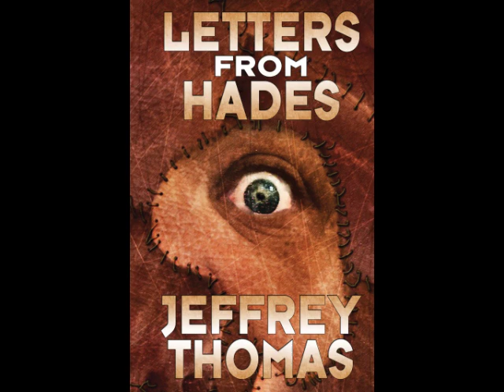Letters from Hades (by Jeffrey Thomas) - Part 10/16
I do these narrations chiefly for people with visual impairment, who are unable to read or enjoy these stories for themselves.

Letters from Hades is a book written by Jeffrey Thomas and published in 2010. It's written to resemble a traveler's journal through Hell, after the main character kills himself and ends up there.It is a story with fantasy, love and horror elements, and I enjoyed the setting a good deal. I recorded this book because I believe it provides a pretty ironical (and scary) view on religion nowadays and how what we consider to be "the right way" just shows how wrong we really are.

If you enjoy my narrations, please consider donating any sum you deem reasonable if you are able, so I can continue doing this. I'm also open to narrating YOUR own short stories/fiction provided they are reasonably short, and grammatically competent.